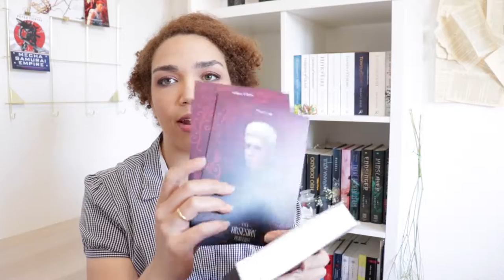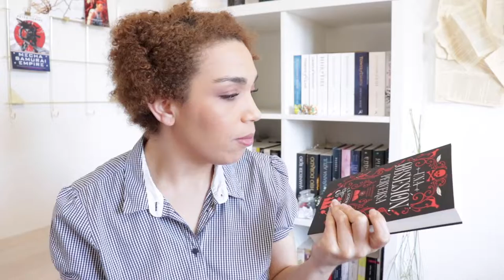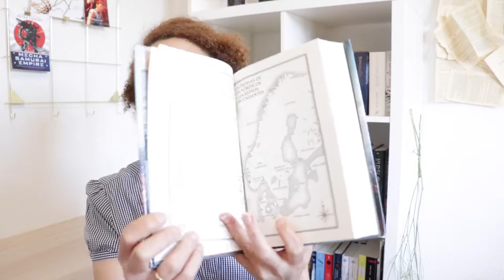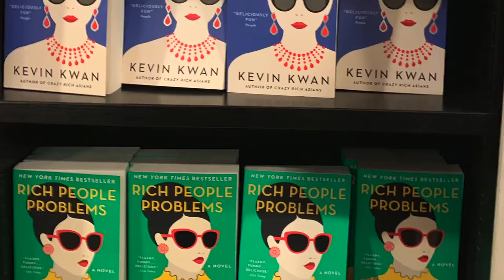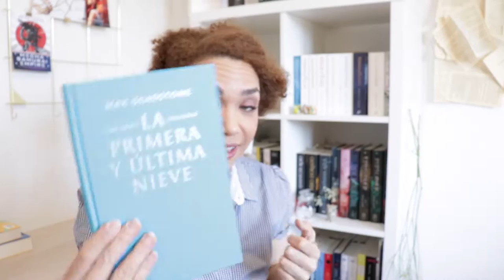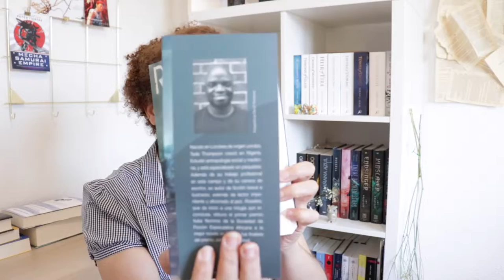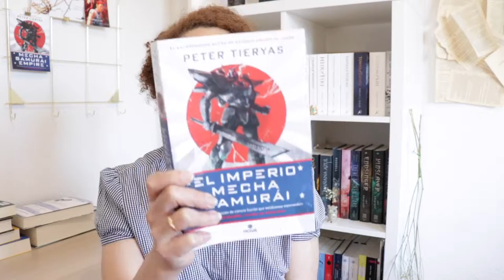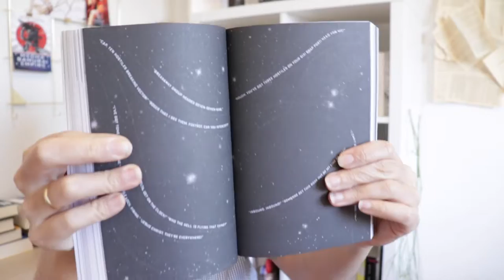Book Haul FEBRERO 2019| Nuevos libros Malaz/ Tieryas/Betavent/Schwab/Rosalera/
Listos para descubrir las novedades que han llegado a mis estanterías durante el mes de febrero.

Me habría encantado subir este vídeo en raw (sin editar), pero no hay valor a hacer sufrir ante 56 minutos de chachara absurda. Aunque con lo que me he reído editandolo es posible que os estéis perdiendo unas risas importantes.
Si os gusta el vídeo y me perdonáis por balbuceo constante, dadle a me gusta.
Enlaces a las novelas!

UNA OBSESIÓN perversa de Victoria Schwab

TÚ BUSCAS AMOR y yo cobertura de Bruno Oro

LA PRIMERA Y última nieve de Max Gladstone

Toda la verdad de mis mentiras de Elisabet Benavent @Betacoqueta

IMPERIO MECHA SAMURÁI de Peter Tieryas

Los hijos del rey vikingo. Venganza de Lasse Holm

Los hijos del rey vikingo. Saqueo de Lasse Holm

A blade so Black de L.L. McKinney

Illuminae de Amie Kaufman y Jay Kristoff

Gemina de Amie Kaufman y Jay Kristoff

Obsidio de Amie Kaufman y Jay Kristoff